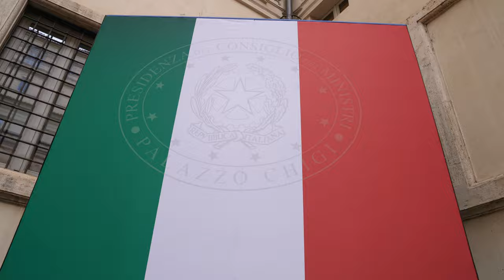Il Presidente Meloni incontra il Presidente della Repubblica del Tagikistan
Palazzo Chigi, 23/04/2024 - Il Presidente del Consiglio, Giorgia Meloni, incontra il Presidente della Repubblica del Tagikistan, Emomalī Rahmon.
Al termine dei colloqui si è svolta la cerimonia di scambio degli accordi.